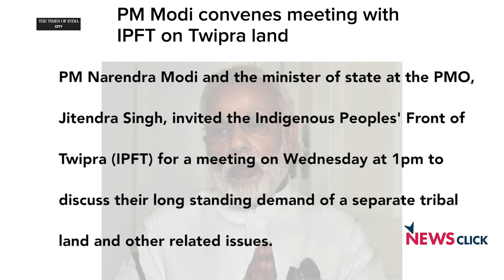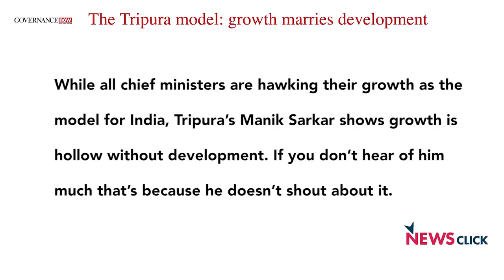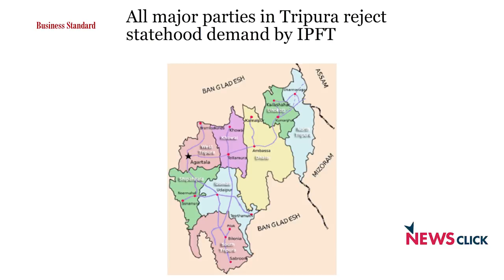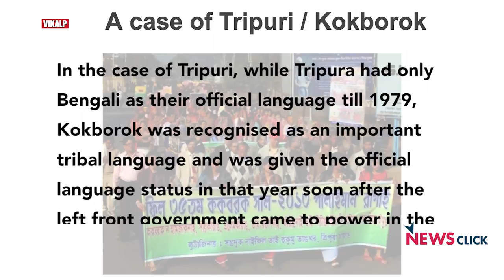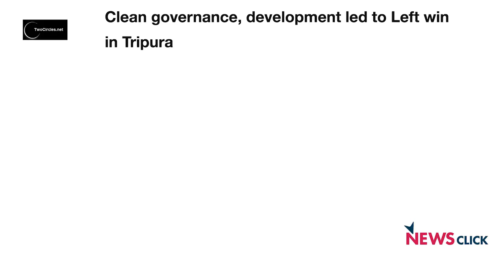BJP a Futile Force in Tripura: Jitendra Choudhury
Newsclick talked to Jitendra Choudhary, MP from Tripura on the current situation in Tripura. The state Assembly Elections are due next year, and the BJP is trying to make inroads in the state. With the excellent human development index of the state, the government enjoys public support. the IPFT raised a demand for separate tribal state, which failed to get popular support from the people. Jitendra talks to Newsclick on the current state of affairs in Tripura and the plan of the left to tackle the right wing forces.